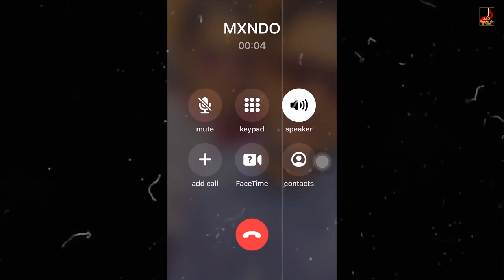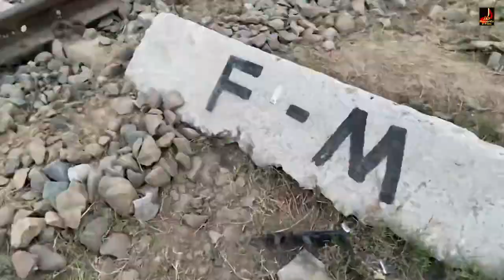MAJHA BOYS | NXV ft. MANDO | Twinsbrother2222 | PUNJABI RAP SONG 2023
Punjabi rap song 2023
Artist - NXV , MANDO
Lyrics - MANDO
Prod by - Urban trio
Video - Twinsbrother2222
Editor - Vishal roy